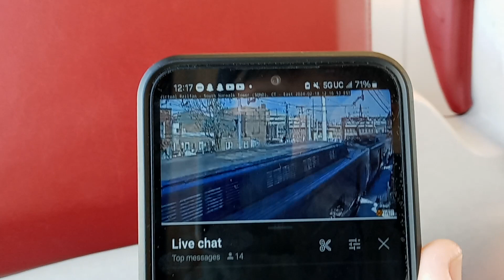MTA 6522 | My Second Train To Connecticut Pt. 2 (Grand Central Terminal - New Haven)